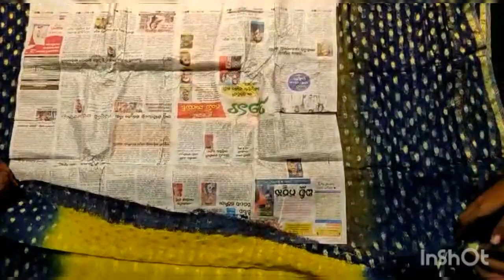2 shaded sarees vijayawada# courier available#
2 shaded sarees 850
online shopping
nookachinnasubbaraoson
vijayawada
onetown
sivalayam street
andhrapradesh 520001